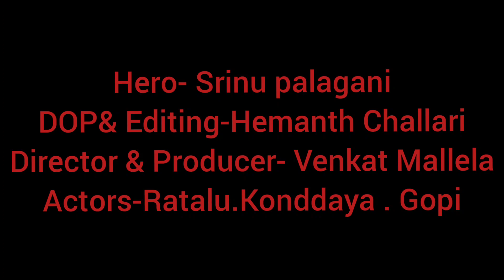Raktha Charitra Cover Song. Telugu.Mp4 video song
Rayannapalem Raktha Charitra

Song.By _Casting  ,Srinu

                 _Dop & Editing

 HEMANTH CHALLARI

 Directed by _ Venkat mallela

Side Charecters .Koti Dinkan.,Kondayya.,Ratnalu.,Gopi.

Thanks for your Wonderful Copreting .